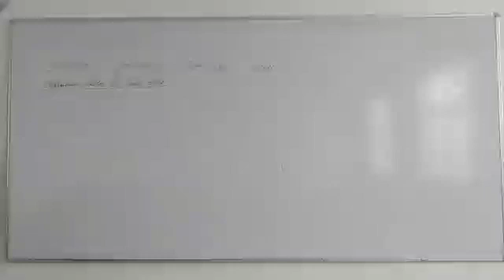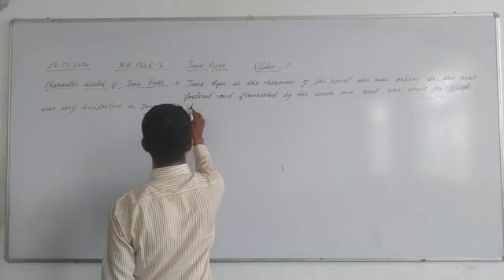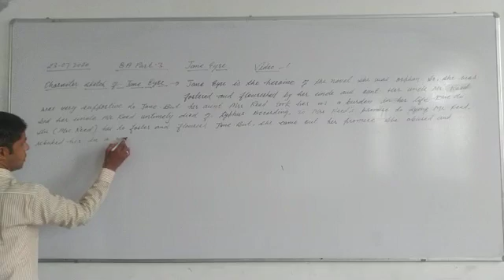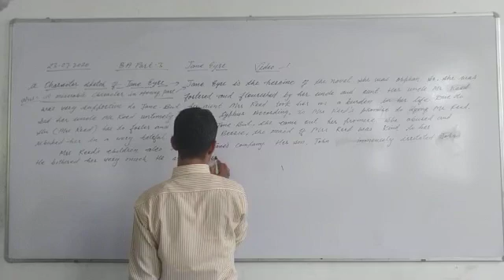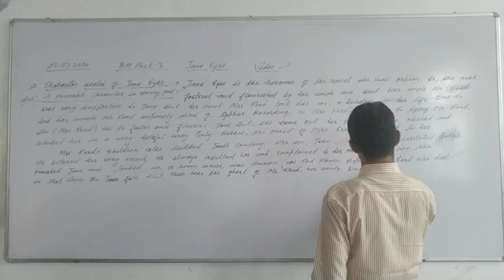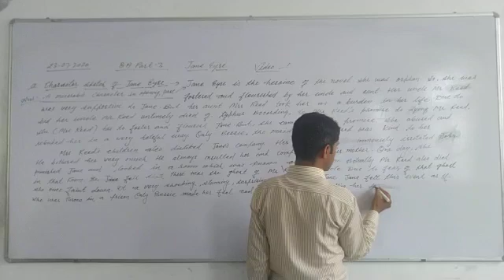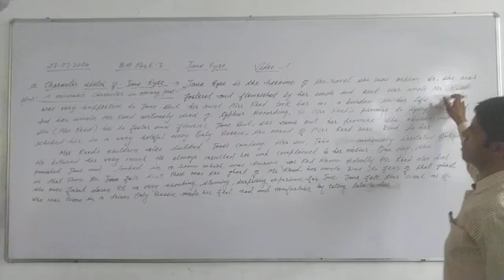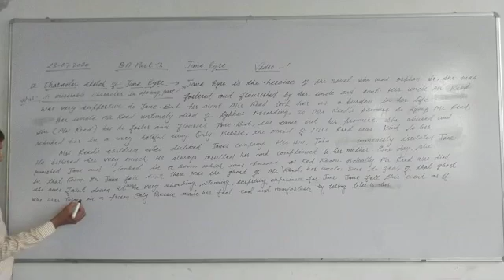Novel- Jane Eyre by Charlotte Bronte (P-4-1); English Lit.; B.A. Part-III